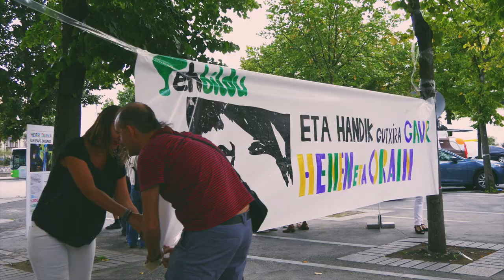Spot para el Congreso de EH Bildu